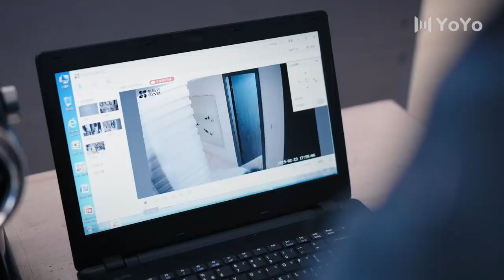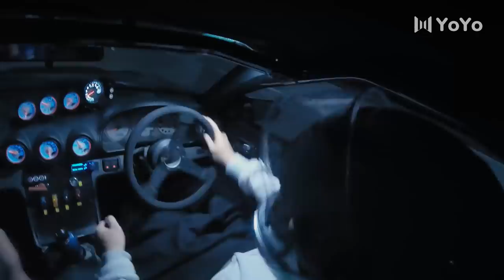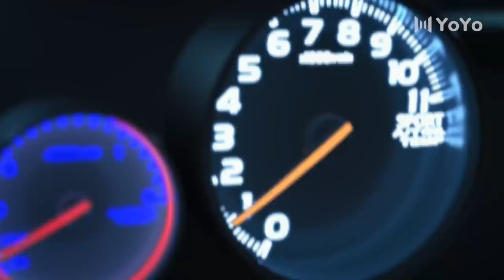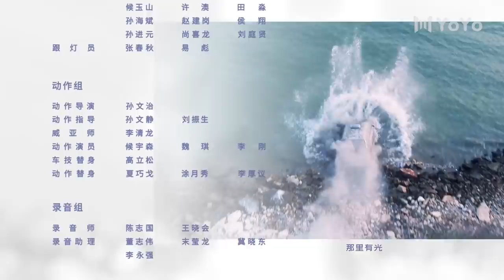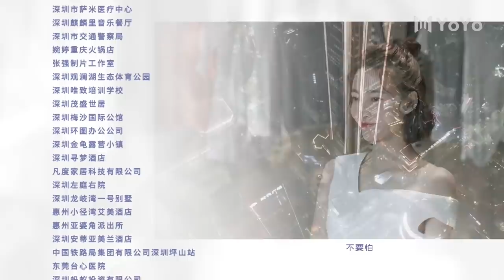【FULL】三生有幸遇上你 | Lucky With You 03王丽坤帅气女保镖上线！赛车漂移女王震惊黄景瑜（黄景瑜、王丽坤、蒋龙、程琤）